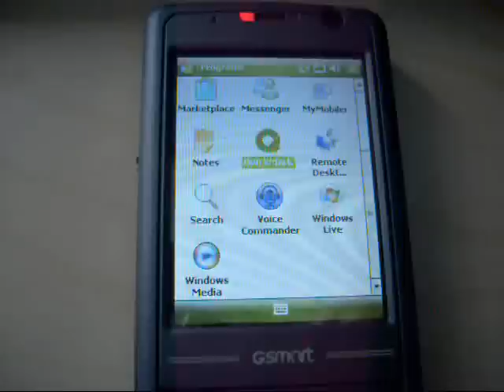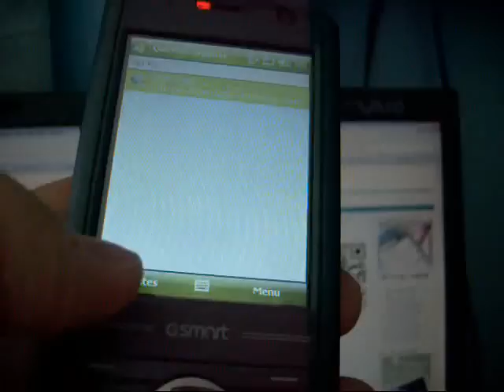QuickMark software in action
This software is installed on the GSmart handsets - we tested it out.